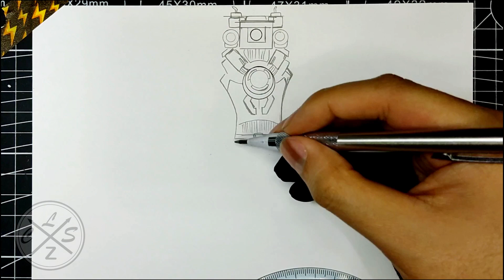COMO DIBUJAR a CAMERAMAN MECHA SUPER de SKIBIDI TOILET | drawing Skibidi Toilet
holaa!!

➤espero de verdad te haya gustado el video de COMO DIBUJAR a  CAMERAMAN MECHA SUPER de SKIBIDI TOILET | drawing Skibidi Toilet    también espero te sirva de ayuda Y de guia  :D y si es así no dudes en dejarme un me gusta y comentar que te parece este dibujo, gracias por ver mis vídeos, !! comenta que otro dibujo quisieras ver?
Material:
✔ Lapiz hb, 2h
✔ Papel: opalina